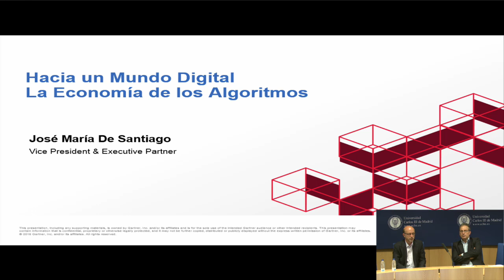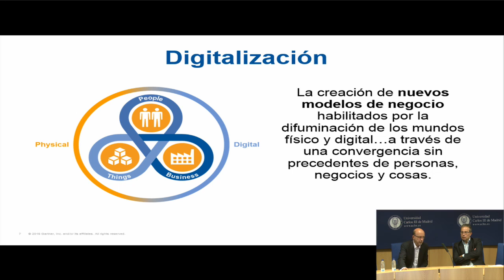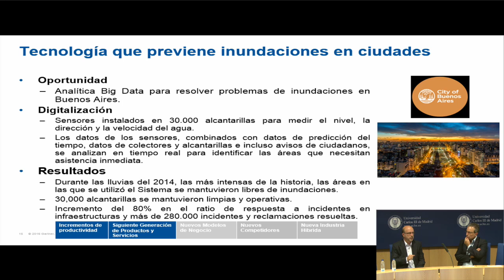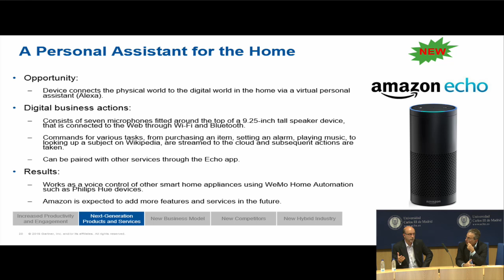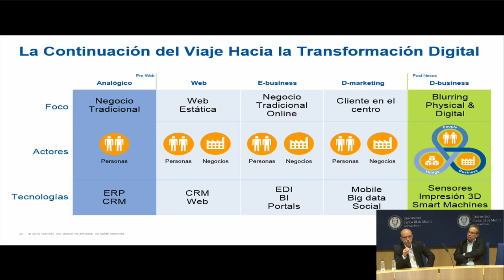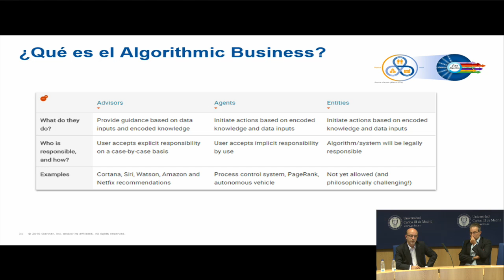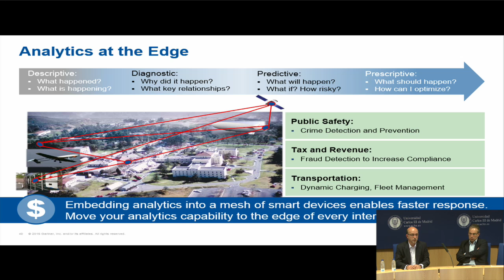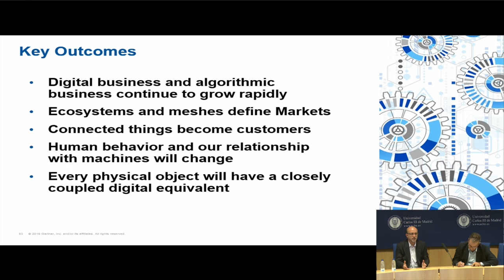Hacia un mundo digital: la economía de los algoritmos. Conferencia J M Santiago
Cuartas conferencias Gregorio Peces-Barba. Universidad Carlos III de Madrid. Campus de Colmenarejo. 4 de noviembre de 2016